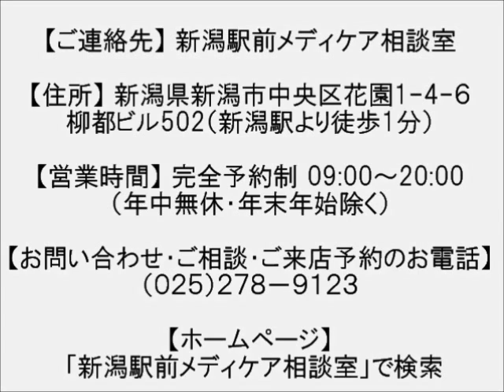【新潟 ウィッグ】評判の良い医療用ウィッグ屋さんです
新潟駅徒歩1分。『医療用かつら（ウィッグ）』と乳がん経験者向け『装着型人工乳房』に特化して、きめ細やかなカウンセリングに対応する、“新潟初”のがんと脱毛症患者さん専門の完全個室相談室です。

がん治療および脱毛症治療において、いま重要視されているのが『外見ケア』です。
治療中の皆さんが求めるのは、以前と変わらない姿で、毎日を過ごすこと。

そういった皆さんをサポートするため、私は平成20年に会社を立ち上げ、髪の毛を失った治療中の方のための『医療用かつら（ウィッグ）』の開発に着手し、販売を始めました。

この会社の立ち上げには、東京で現在看護師をしている妹の助言が深く関わっています。
この時、妹の大きな後押しがなければ、今の『新潟駅前メディケア相談室』はなかったことでしょう。

かつらの相談会で病院を回っていたある日、私は乳腺外科のある師長さんから人工乳房の製作を打診されます。
このことがキッカケとなって、その後5年かけて接着剤を使わずに肌に密着できる方法を開発し、平成26年より乳がん経験者向けの『装着型人工乳房』を販売しています。

『装着型人工乳房』を製作しているところは全国的にも非常に少なく、人工乳房自体、認知度合いはまだまだ低いものがありますが、”乳房再建手術”のように体にメスを入れることなく、『肌に装着するだけで簡単にできる人工乳房再建』として、これまで様々なメディアに取り上げていただきました。

平成28年9月には“新潟初”となる、『医療用かつら（ウィッグ）』と乳がん経験者向け『装着型人工乳房』に特化した、がん及び脱毛症患者さん専門の完全個室相談室、『新潟駅前メディケア相談室』を新潟駅より歩いて1分の場所に開設しました。

この相談室はプライバシーの保たれた空間となっており、気兼ねすることなく『医療用かつら（ウィッグ）』と『装着型人工乳房』の両方を“無料”でご覧、ご試着いただけます。
バリアフリー対応となっており、車イスでのご来店も可能です。

ご要望に応じて新潟県内のご自宅及び病院には、当社の専門スタッフが“無料”でご訪問いたします。

新潟駅前メディケア相談室が目指しているのは、『治療中の皆さんが“いつもの毎日”を安心して過ごせるよう、サポートすること』。
当相談室はこれからも皆さんのとなりに寄り添ってサポートしていきます。

‹医療用かつら（ウィッグ）の価格›

‹装着型人工乳房の価格›